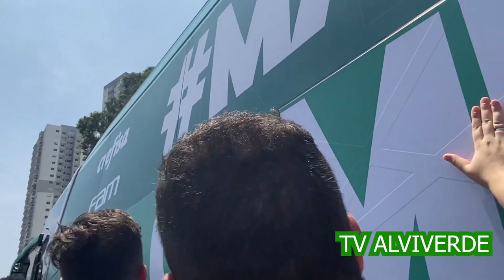FESTA INCRÍVEL! EMPURRAMOS O BUSÃO DO VERDÃO!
Baixe o One Football, o melhor aplicativo de futebol e assista aos jogos da Bundesliga de graça